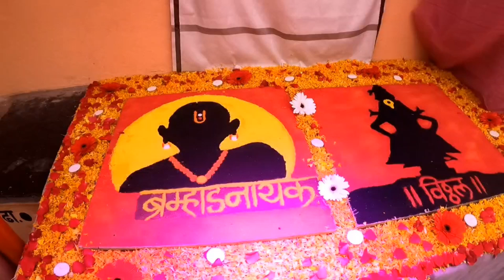दत्त जन्मोत्सव निगवे खालसा।datta jayanti in marathi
दत्त जन्मोत्सव निगवे खालसा
श्री दत्त जयंती
दत्त जयंती 2022
दत्त जन्म वेळ
दत्त जयंती हा उत्सव कोणत्या महिन्यात असतो
श्री दत्तात्रेयांची पाच स्थाने कोणती
दत्त जयंती मराठी माहिती
श्रीक्षेत्र नरसिंह वाडी
श्री क्षेत्र औदुंबर
गांगणापूर